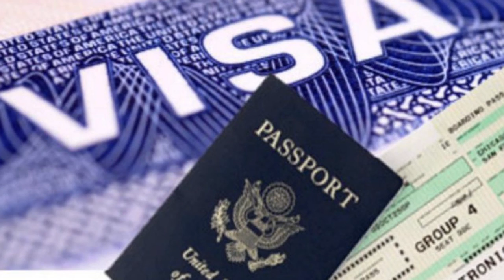Trump Decision throws Indian It Companies into Danger || K News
Watch Trump Decision throws Indian It Companies into Danger